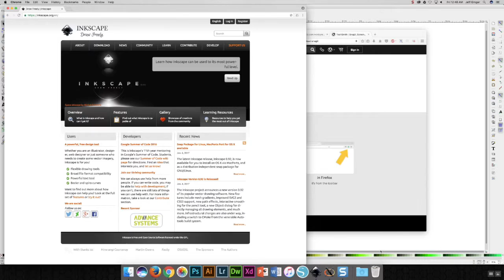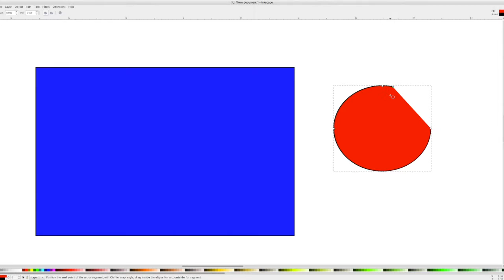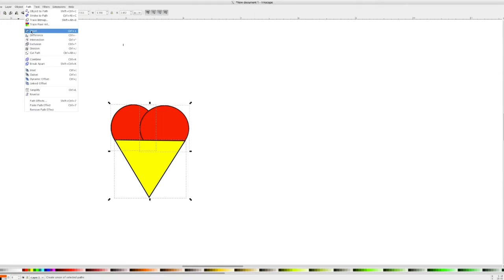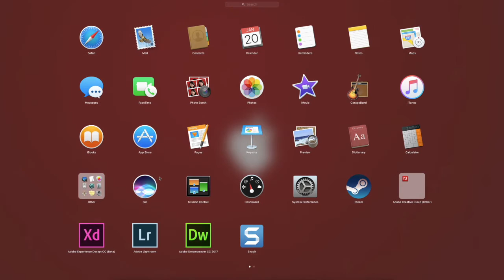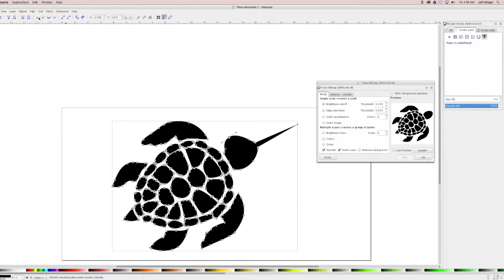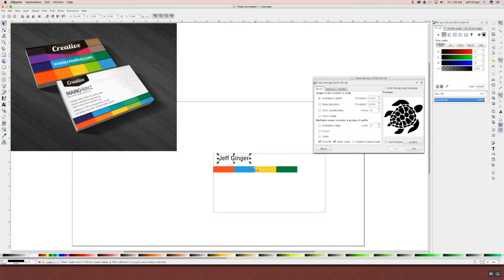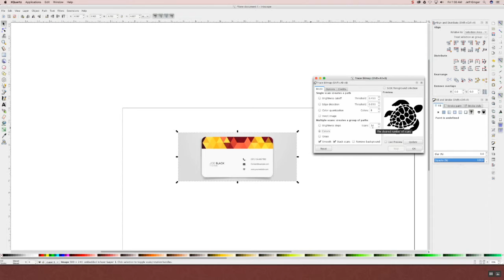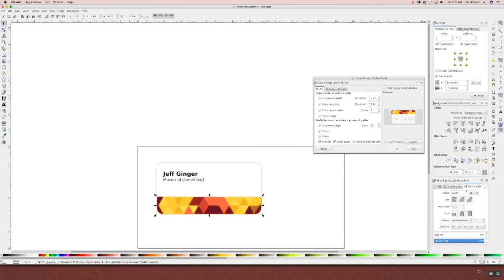Inkscape Nametag Tutorial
An introduction to Inkscape as a design tool for creating a name tag or business card, to be cut out by the laser engraver.